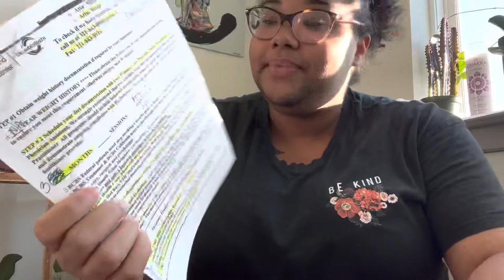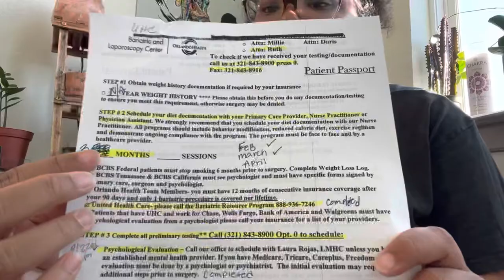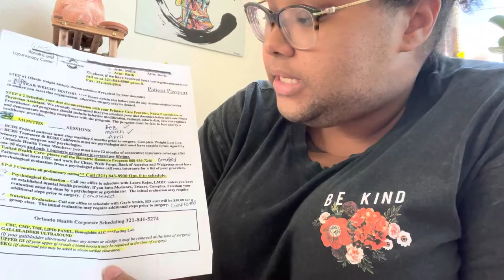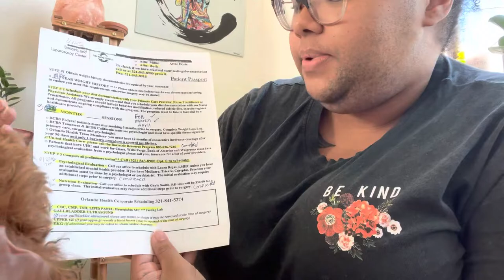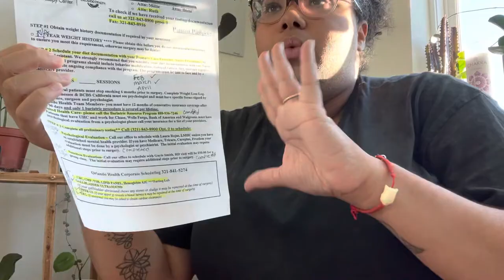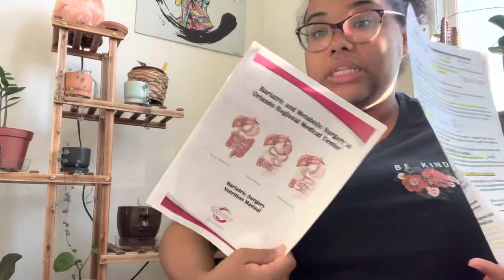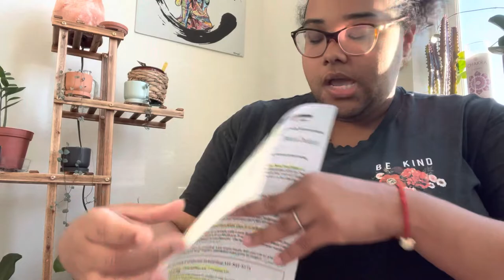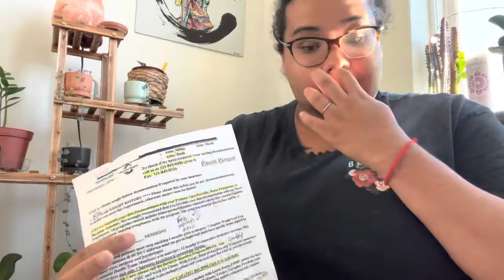Bariatric Surgery Approval Process in Detail ! UnitedHealth Insurance! Pcos,Gastric Bypass journey!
Jerrika
Height 5’8
SW: 292
CW: 285

Currently on the liquid Diet Pre-op.

A full detail summary of my approval process with United health care insurance.